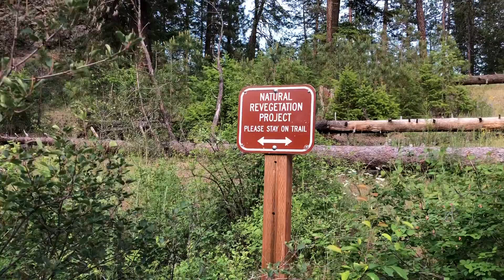SisTREK B-Roll - Trail 211 to Centennial Trail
Em talks about her butt, the drone gets the shakes, and I show off my goods.